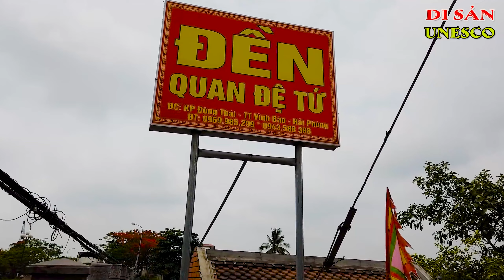Hát Văn Quan Lớn Đệ Tứ , Loan Giá , Đồng Thầy Nguyễn Thị Điệp 80 Tuổi .Cung Nghênh Tiệc Thánh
Hát Văn Quan Lớn Đệ Tứ , Loan Giá , Đồng Thầy Nguyễn Thị Điệp 80 Tuổi .Cung Nghênh Tiệc Thánh .Lễ Chứng Đàn Duyên - Tại Phủ -QUANG MINH ĐIỆN . Xem Mới Biết Hầu Đẹp Như Tiên , Quay Phim Điểm Nguyễn 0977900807